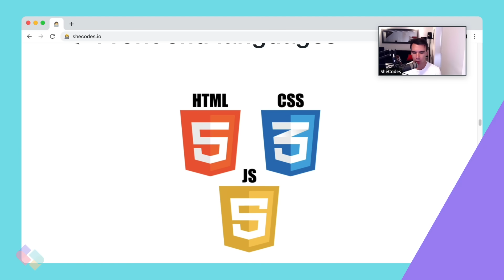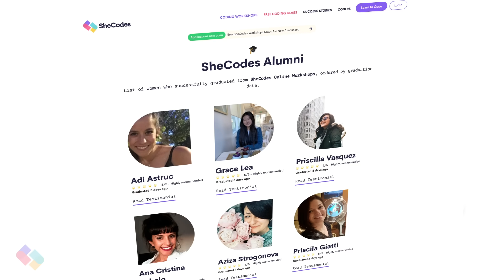SheCodes Express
Discover the world of coding with SheCodes Express, a free 60 minute introduction to coding class.